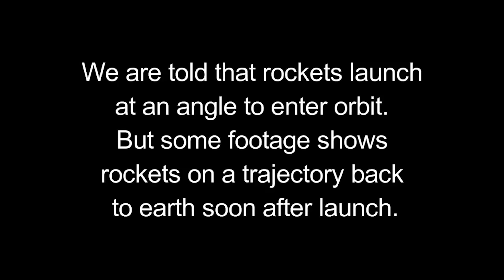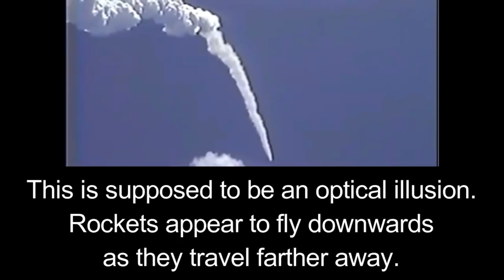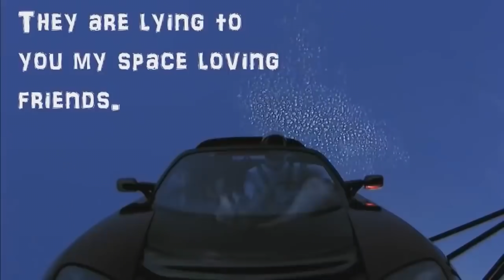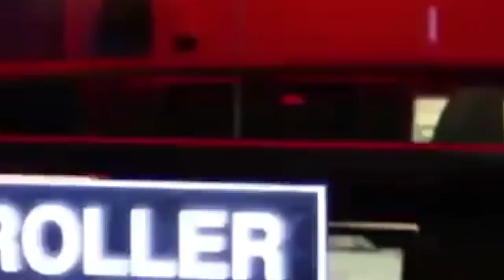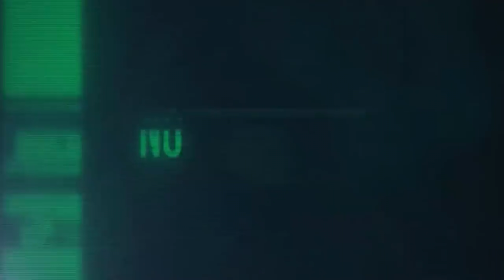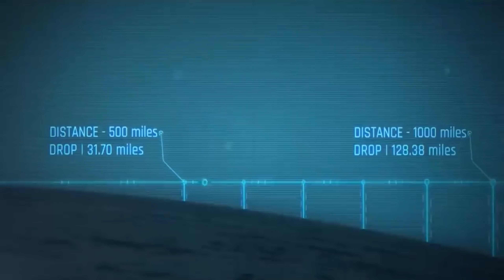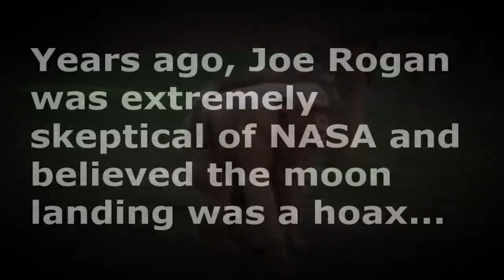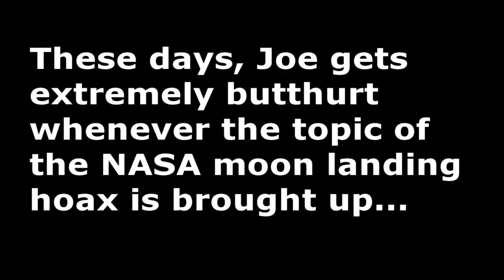Musk Fiction - The Good The Bad And The Ugly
Eddie Bravo joins Sam Tripoli and talks Elon Musk, Joe Rogan, fake Space, Tesla, The C.I.A, Alex Jones, The black knight, F.E and much more.

Please beware that it's your own responsibility to always be vigilant and use discernment when listening to the people in this video. And I, John Thor the creator of this video may not agree with the views expressed by the people in this video.